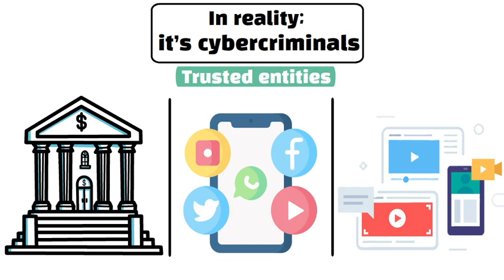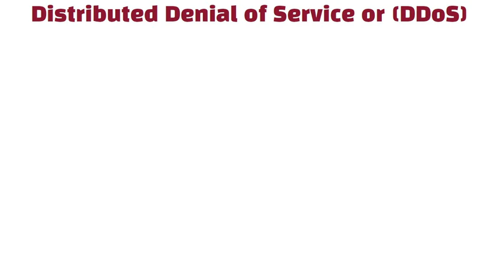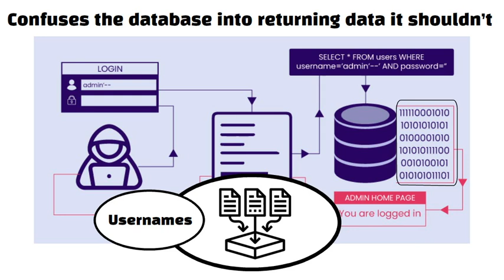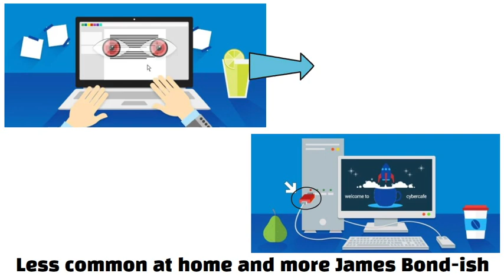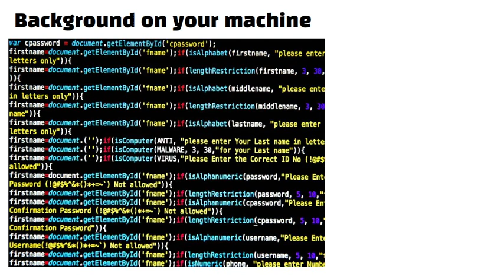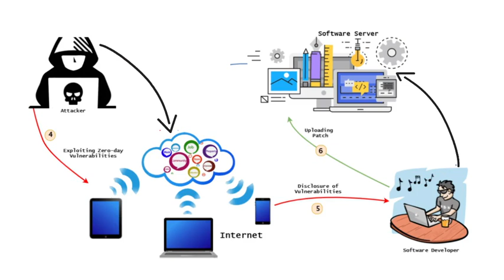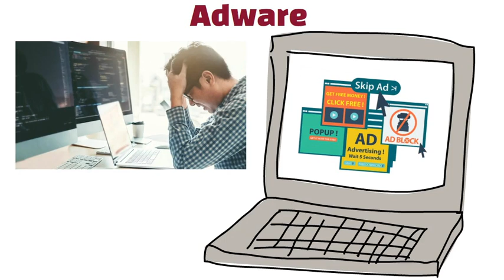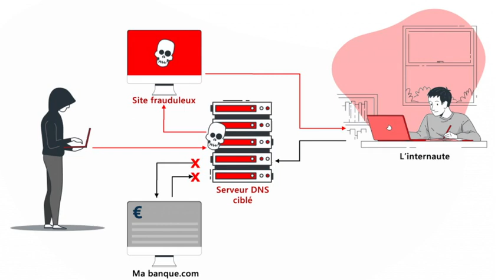Every Cyber Threat Explained in 8 Minutes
What are the most dangerous cyber threats lurking in the digital world? In just 8 minutes, this video breaks down every major cyber threat you need to know about—explained in a way that’s easy to understand.

From malware, phishing, and ransomware to social engineering, DDoS attacks, and identity theft, this video covers it all. Learn how hackers trick people with Trojan horses and keyloggers, how cybercriminals exploit zero-day vulnerabilities, and how deepfakes and cryptojacking are becoming bigger problems. You’ll also discover the sneaky techniques of SQL injection, DNS spoofing, and man-in-the-middle attacks, along with the hidden dangers of spyware, adware, worms, and steganography.

Cyber threats are constantly evolving, and staying informed is your best defense. Watch this video to arm yourself with knowledge and stay one step ahead of hackers!

How does malware infect your computer? What is phishing, and how can you avoid it? How do ransomware attacks work? What is a DDoS attack? How do hackers steal passwords? What is cryptojacking? This video will answer all these questions—watch till the end to learn everything!

What we cover in this video:
Malware
Phishing
Ransomware
Social Engineering
Distributed Denial of Service (DDoS) Attack
SQL Injection
Trojan Horses
Keyloggers
Man-in-the-Middle Attacks
Cryptojacking
Identity Theft
Zero-Day Exploits
Spyware
Password Attacks
Adware
Deepfakes
DNS Spoofing
Steganography
Worms